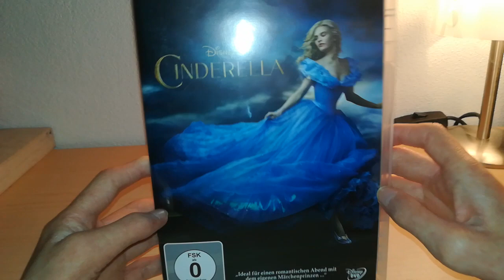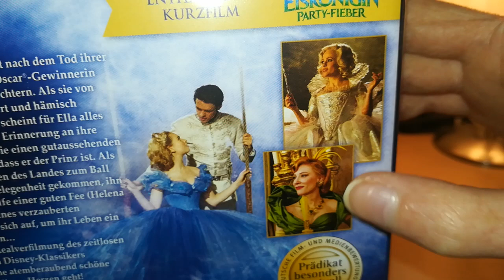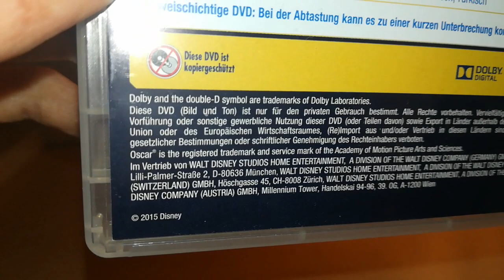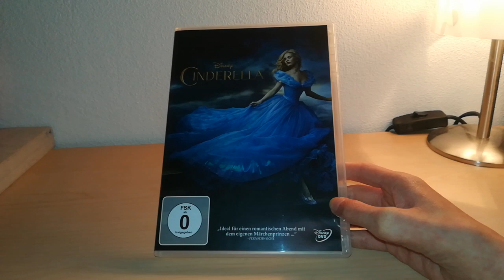Disney Cinderella Realverfilmung (2015) DVD Unboxing